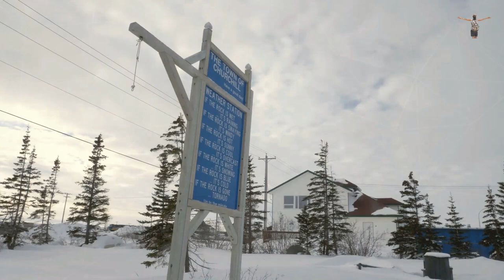TOP 15 Best Places To Visit in Canada (2024) | Travel Guide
In this captivating video, we embark on a virtual tour to uncover the "15 Best Places To Visit in Canada."

From coast to coast, we'll take you on an extraordinary journey through the diverse landscapes and vibrant cities of the Great White North.

Prepare to be amazed as we showcase breathtaking natural wonders like Niagara Falls and the majestic Rocky Mountains.

Explore the charming streets of Quebec City and experience the cultural melting pot of Toronto. Immerse yourself in the wilderness of Banff National Park and discover the picturesque beauty of Vancouver Island.

Whether you're seeking adventure, cultural immersion, or simply a serene escape, we have handpicked the very best destinations that Canada has to offer.

Get ready to be inspired, as each location we unveil will leave you yearning to pack your bags and experience the magic firsthand.

So join us on this incredible journey and let's explore the "15 Best Places To Visit in Canada" together!

© Copyright by Global Explorer (Adventure Awaits: Join Us On The Journey)

0:00 Giới thiệu
0:58 NIAGARA FALLS
1:52 TORONTO
4:13 MONTREAL
5:35 BANFF
6:54 OTTAWA
8:11 CALGARY
9:35 WINNIPEG
11:08 VANCOUVER ISLAND
12:20 LAKE LOUISE
13:32 QUEBEC CITY
15:05 PRINCE EDWARD ISLAND
16:29 CHURCHILL
17:30 WHISTLER
18:35 MONT TREMBLANT